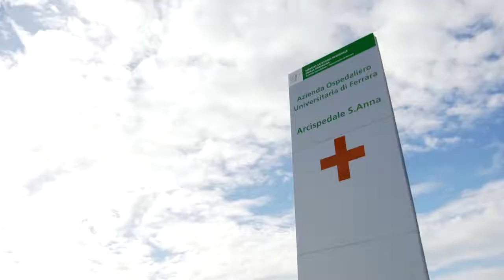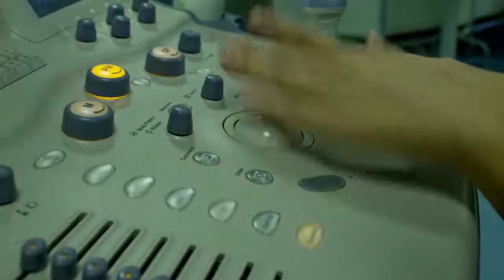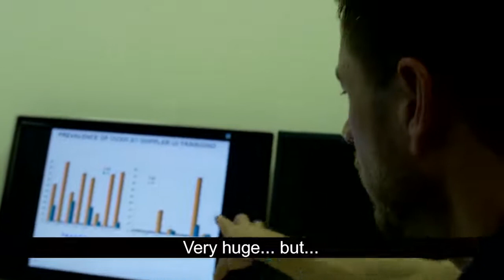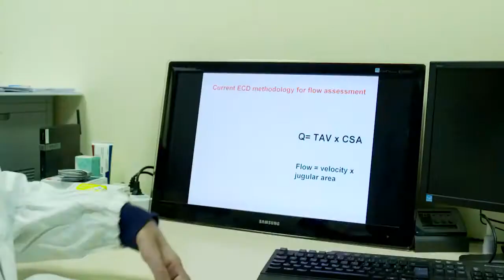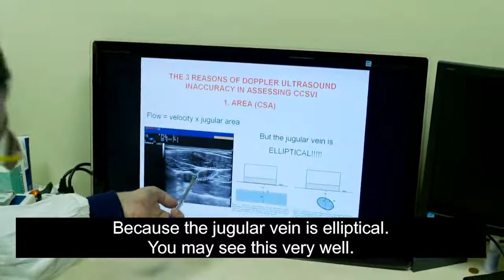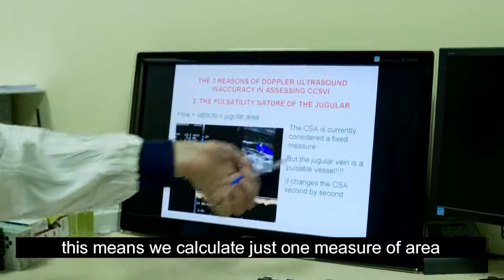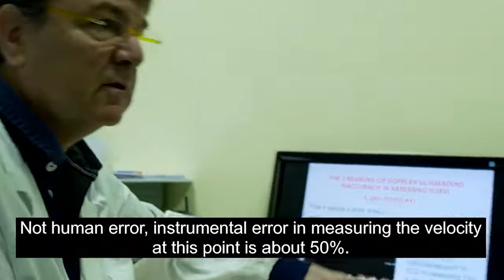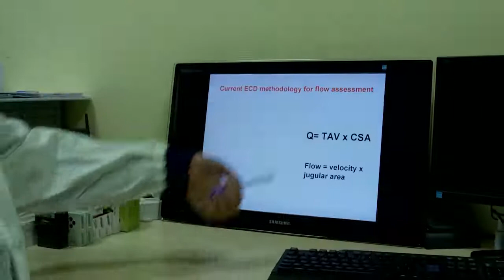Interview with Dr. Paolo Zamboni - MS Hope 28/01/2017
Accurately assessing blood flow for MS patients isn’t rocket science… Or is it?